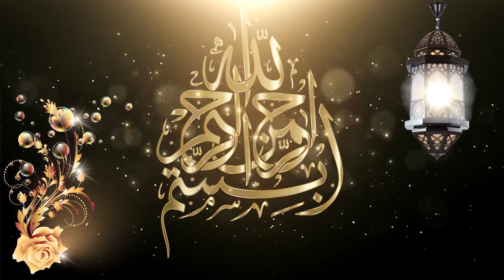Surah Al-Anbiya ٱلْأَنْبِيَاء Relaxing Quran Recitation || Soothing Quran For Sleeping 2022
Quran is a beautiful book, it does not only talk about the beauty of life, but it also guides you towards the path of peace. Quran has great power. It is a righteous guide to mankind.

English Title - The Prophets
Main Theme :
The oneness, uniqueness and transcendence of God.[7]
The continuity and intrinsic unity of all divine revelation.[7]
Stories of the prophets of old. (v. 48-91) [7]
The believers of all faiths belong to one single community. (v. 92) [7]

"Soothing Quran - القرآن المهدئ" is a YouTube channel which is based on Holy Quran Recitation & Hadith. If you're depressed, sad, or fighting with your anxiety just take a deep breath & start listening to Holy Quran. We are going to upload videos of Quran Recitation with beautiful nature videos & animations. Our videos will help you to sleep fast. Our videos will help you to reduce stress/anxiety.